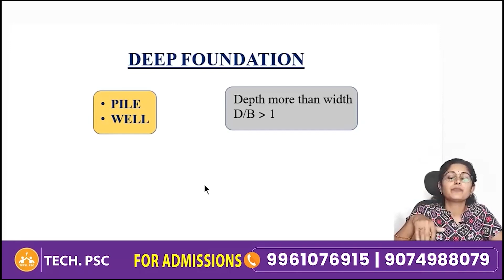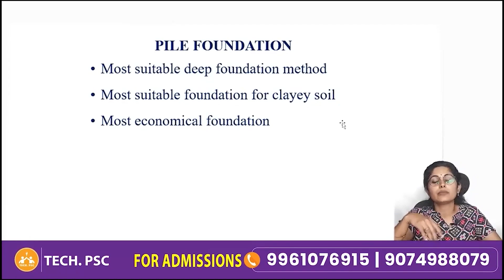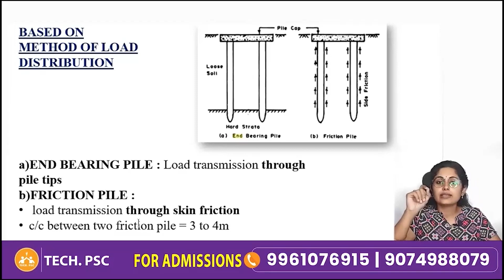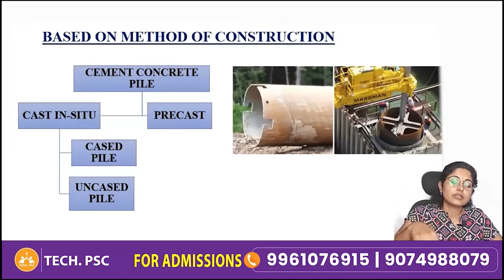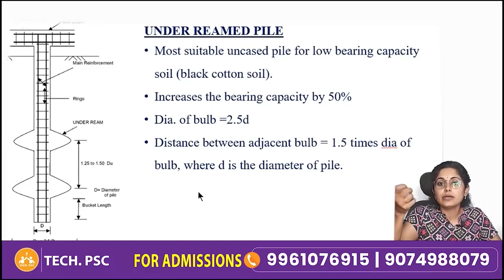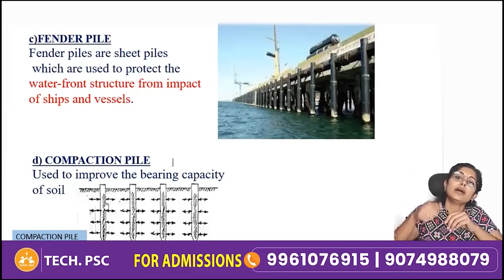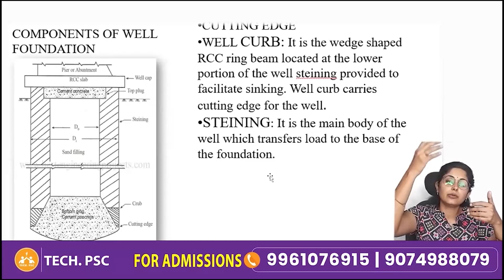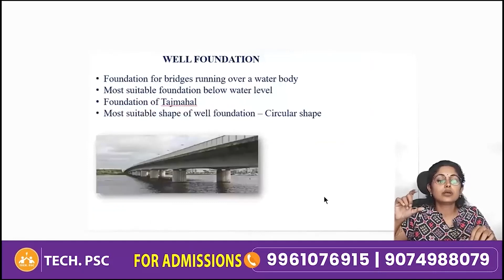Kerala water authority | Overseer gr 3 | Tracer | Exam Date | Top rank making | Deep foundation